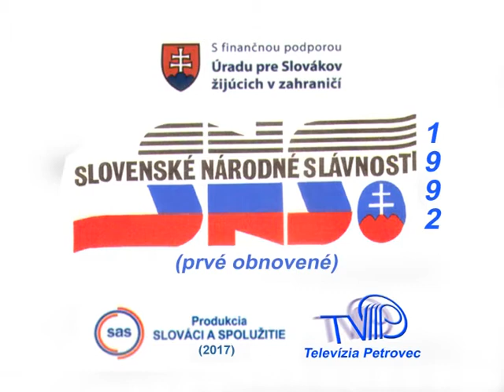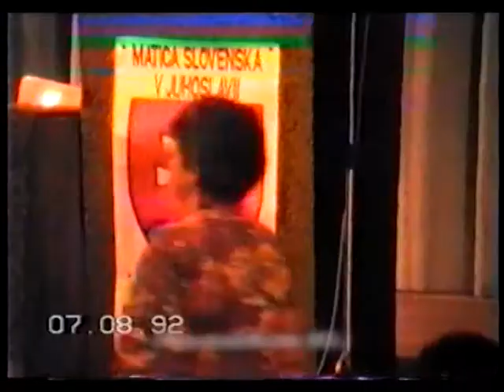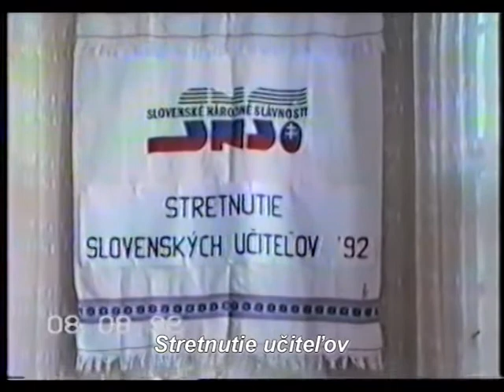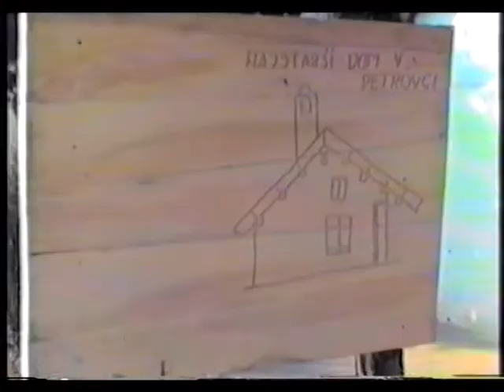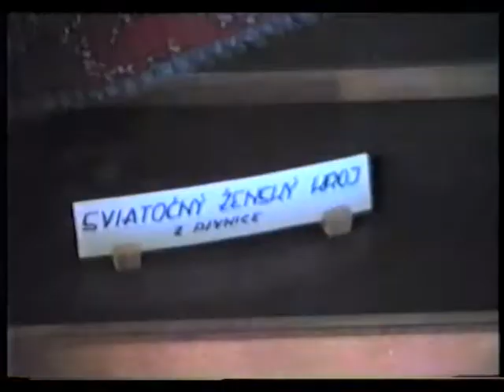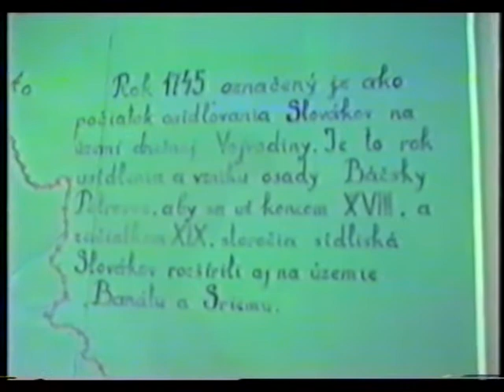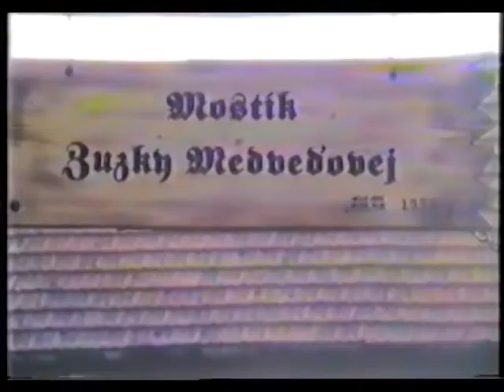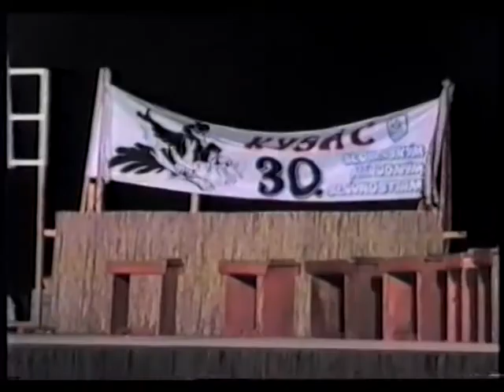Slovenské národné slávnosti SNS 1992 7- 9 august 1992- prve obnovene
Slovenské národné slávnosti SNS 1992 je dokumentačný film ako časť kultúry (médium) o procese obnovenia Slovenských národných slávností (SNS). Film zdokumentoval dejiny a udalosti, ktoré vplývali na založenie ústredných kultúrnych osláv Slovákov v Juhoslávii. Film priblížil divákom aj pozadie tohto aktu v predvečer zániku štátu Juhoslávie. ZachytiL a zdokumentoval faktografické údaje a skutočnosti možno trochu aj neznáme širšej verejnosti. Dokument opieral o materiál aj z archívnych nahrávok verejnoprávnej televízie RTS (Srbska) a RTV (Vojvodiny). Cieľom bolo zdokumentovať historický čin, ktorý určite ovplyvnil kultúrny a politický život Slovákov na priestoroch Juhoslávie.